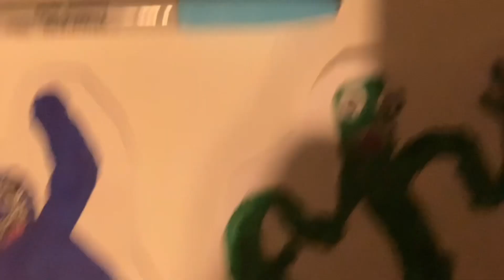I Made Rainbow Friends!